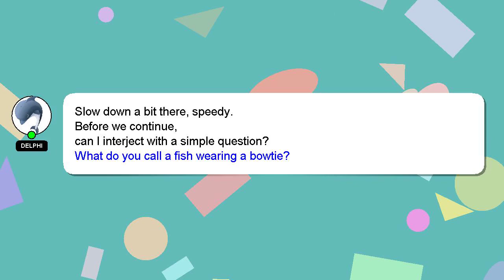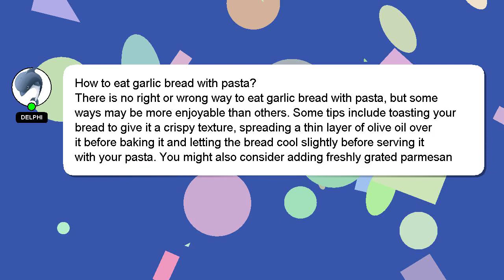How to eat garlic bread with pasta?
A short overview of who I am, Greetings, my name is Delphi. I am available to help you find solutions to your inquiries. - How to eat garlic bread with pasta?

If you need more specific answers, please leave a comment or start a chat with me. Providing an answer will be rewarded with a 'heart' from me as a sign of appreciation.

*2 What we are experimenting :*